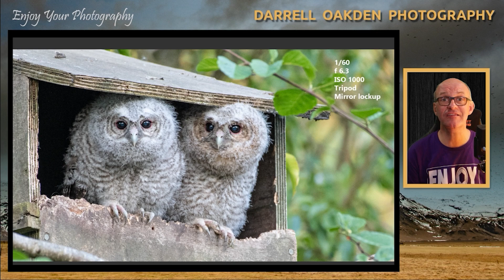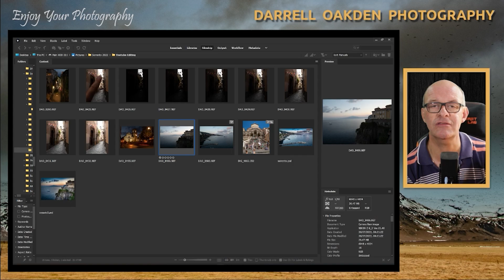Bloopers Compilation Number 7 - 5000 subscriber special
This is my seventh blooper compilation. It is amazing to think that the channel has been fully active for 3 years (I did have a bit of a false start 4 years ago). I never seem to struggle to find enough bloopers to make a compilation and it has been fun looking back over everything I have done since the last compilation.

Pants on fire, Speedrunner
Music from Youtube Studio:
Family montage, If I had a chicken, Wishful thinking

Please send me any questions in the comments.

In this video Darrell Oakden shares some of the out takes from his videos.